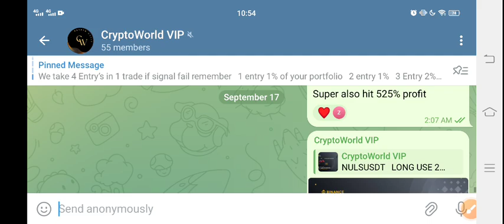XRP News Today! XRP Price Prediction! XRP Crypto